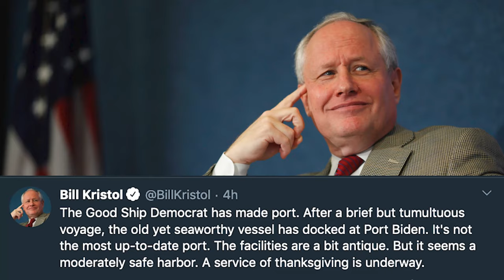The Good Ship Democrat | Song A Day #4088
The good ship democrat has made port
After a brief but tumultuous voyage
The old yet seaworthy vessel
Has docked at port Biden
It’s not the most up to date
The facilities are antique
But it seems moderately safe
A service of thanksgiving is under way